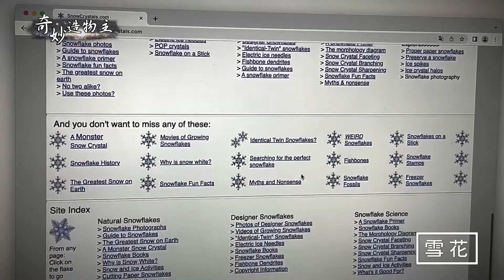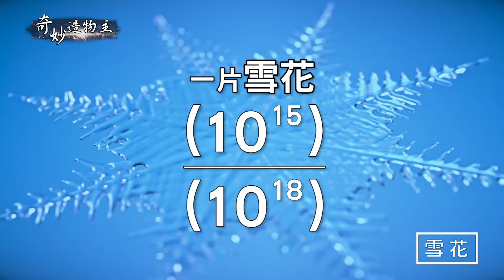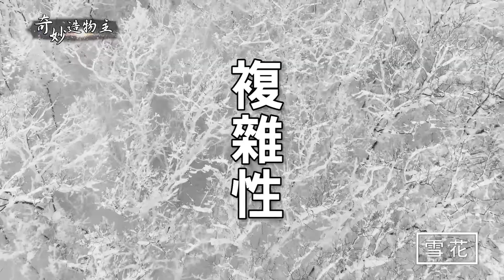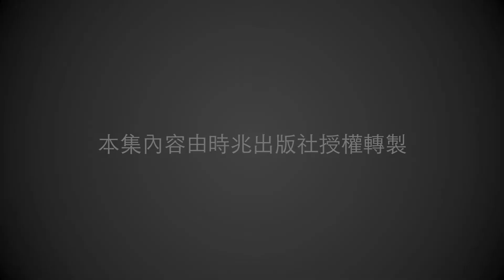060 雪花 (粵語)